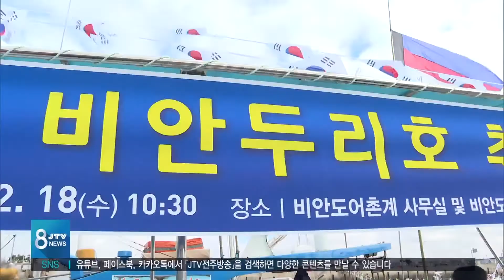[JTV 8 뉴스] 17년 만에 뱃길 열렸지만 "불편 여전"